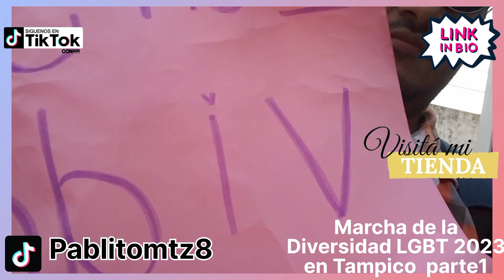Marcha de la Diversidad LGBT en Tampico 2023 vean todo el escándalo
micaminoesamarte

PARA DONACIONES Y APOYOS AL CANAL A SEGUIR CREANDO CONTENIDO:
DEJEN SU BONITA PROPINITA - BANAMEX 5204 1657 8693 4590

NO PRETENDO INFRINGIR DERECHOS SOLO DIFUNDIR ENTRETENIMIENTO

PAGINA DE FACEBOOK & CONSULTAS LEGALE$

LES DEJO AQUI ABAJO OTROS VIDEOS QUE LES PUEDEN INTERESAR